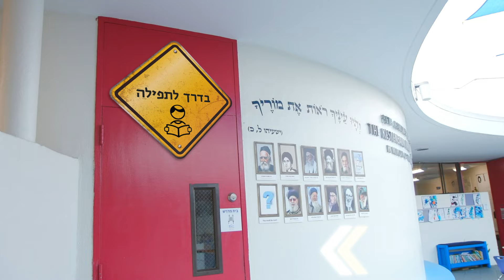Hillel BaDerech - הלל בדרך - Fuel The Journey!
It's not the destination that matters, it's the journey! The Hillel Journey is like no other. As a Kehilla we constantly strive to reach a little further, be a little better, and always continue to grow. Whether our דרך לתפילה (journey to prayer) or the דרך למצוינות חינוכית (journey to academic excellence) on every path we take, our mindset is to just keep growing.

Special Thank you to:
Menachem Kashanian at Craft Motion Films.
Creative Chinuch
Moshe Auschlander
Thank You Hashem
Izzy Drihem
Mendy Portnoy
Levi Schapiro and Moishe Lerner
Moshe Storch

Lyrics:
בַּדֶרֶך שֶׁאָדָם רוֹצֶה לֵילֵך, מוֹלִיכִין אוֹתוֹ

Ani BaDerech
Ani Baderech
Baderech Eilecha

Hillel BaDerech
Hillel Baderech
Baderech Eilecha

my way, to you

Im on my way
On my way,

Even when we wonder
even when you roam
where on our way, where on our way, where on our way back home
I’ve got my Derech
 you’ve got your own
We’re on our way, on our way, our back home

Ani BaDerech
Hillel Baderech
Baderech Eilecha
I’m on my way